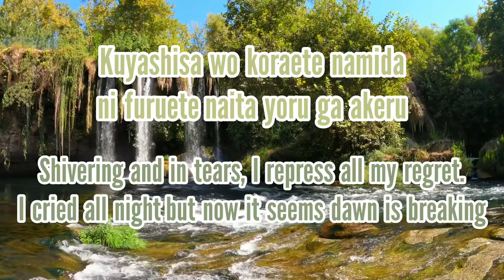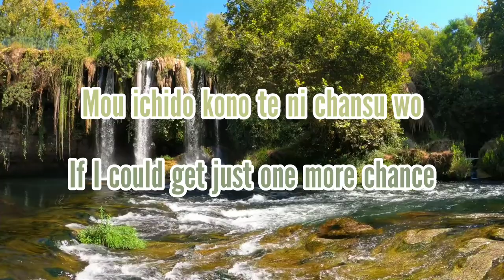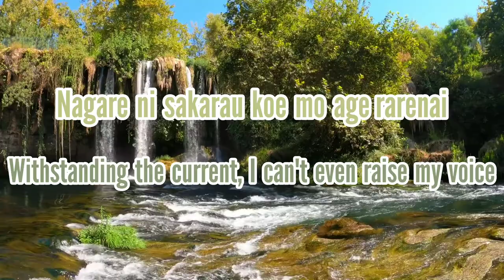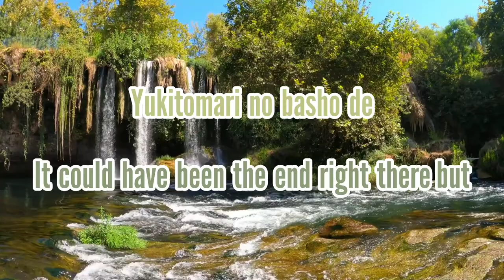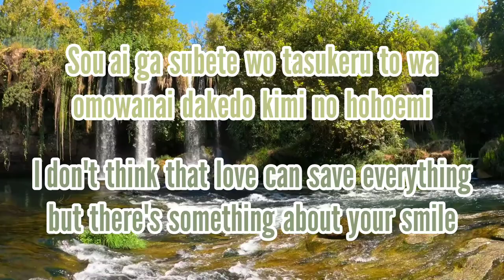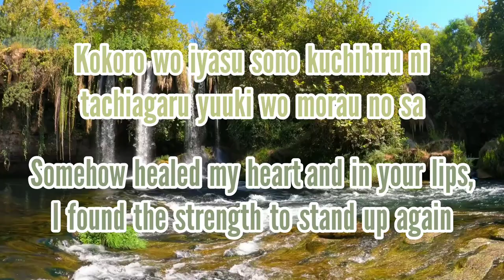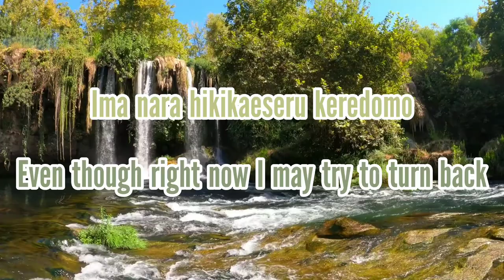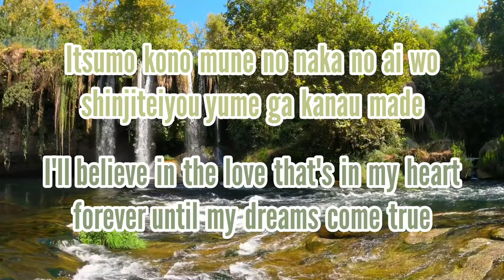Tatuya Ishii - RIVER (Romaji/English)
Gundam SEED 2nd Ending Theme

All rights administered by Sony Music Entertainment Japan.